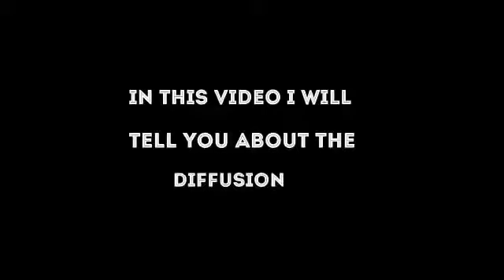Simple experiment on diffusion